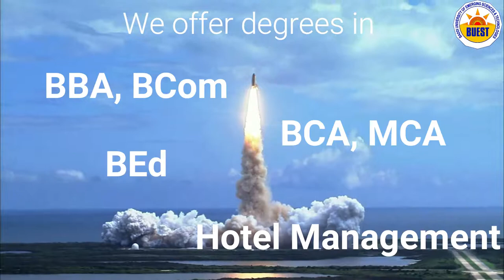Launch your Career with Baddi University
Achieving a college degree was always the “golden ticket” to success for a young person. Education is important today, but it’s not enough. You need clear goals, relevant skills and experience, and a professional network. We have 18 years of experience in academic excellence and an exceptional placement record, with an ever growing Alumni network, Join us to See the Bigger Picture!